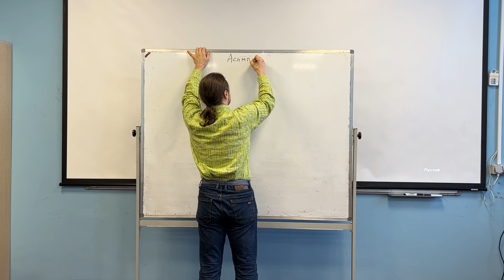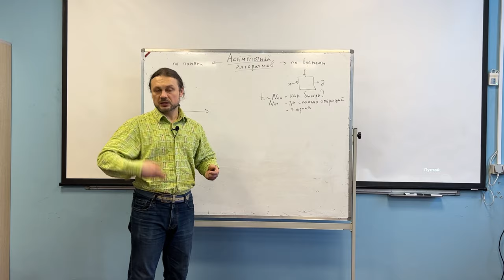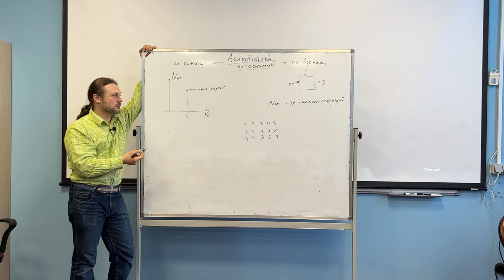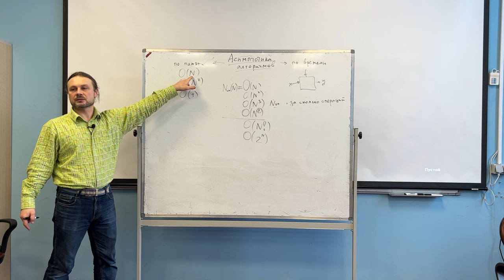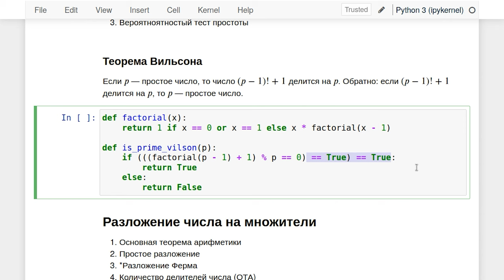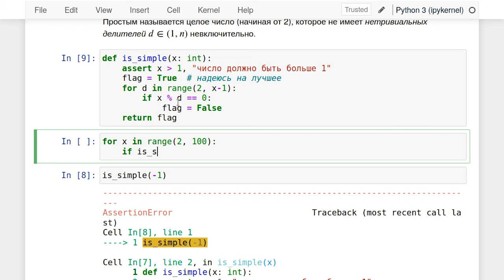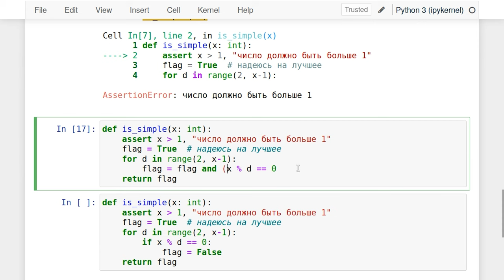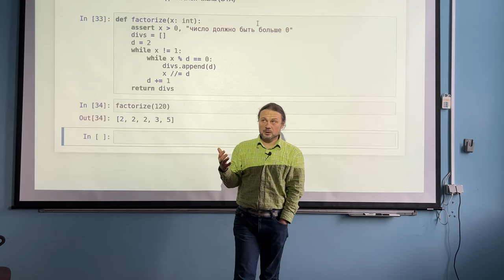Информатика на Python, семестр 2, лекция 1, ФБВТ МФТИ (2024)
2 семестр, лекция 1: Алгоритмы и структуры данных, повторение

Таймкоды:
00:00 Приветствие
00:35 Асимптотика алгоритмов
36:24 Проверка простоты числа (теорема Вильсона)
48:54 Тривиальный тест простоты
01:14:23 Разложение числа на множители